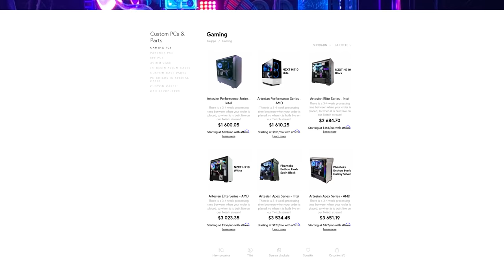CANADIAN ARMY LAYS SIEGE TO INSURGENT HELD CITY - Squad 50 vs 50 Gameplay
CANADIAN ARMY LAYS SEIGE TO INSURGENT HELD CITY - Squad 50 vs 50 Gameplay

💾 Trying to host a game server? for all of your Squad, Post Scriptum, Hell Let Loose, Valheim, Sandstorm, Operation: Harsh Doorstop or dedicated server needs!

🙏 We're raising money for StackUp, a non-profit Veteran's charity that helps promote positive mental health and suicide prevention.